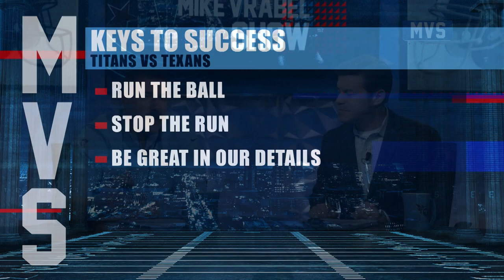Mike Vrabel's Keys to Success | Week 15 Titans vs. Texans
Titans head coach Mike Vrabel offers his keys to success in Sunday's Week 15 game against the Houston Texans at Nissan Stadium.